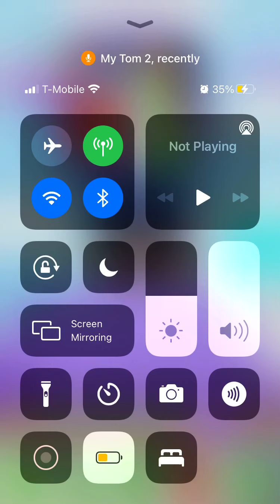October 16, 2021